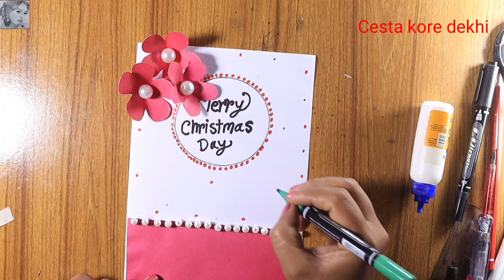Christmas greeting card ideas | Merry Christmas card ideas easy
Christmas card. Christmas greeting card ideas easy way. Happy Christmas card making ideas handmade